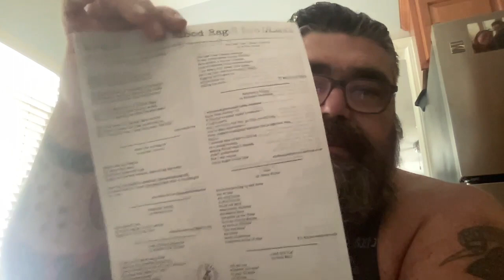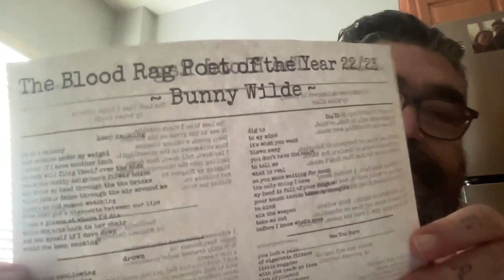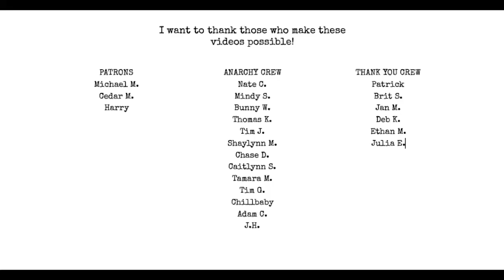Blood Rag 14 & Poet of the Year!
get my these or a year subscription to the blood rag at my etsy shop!